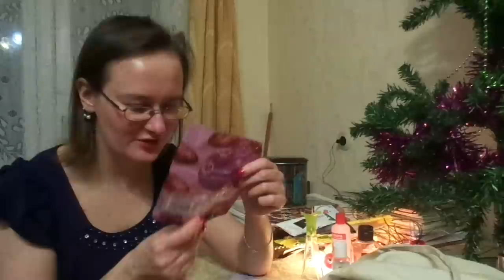пустые баночки середины января 2018